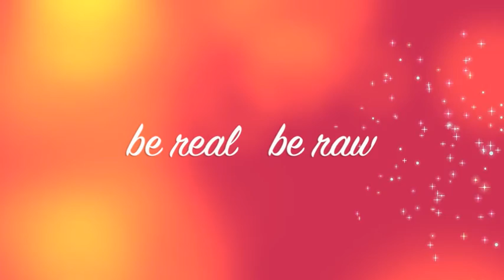Rohkost Rezept Tutorial: Rohtopia's Ruck Zuck Hummus vegan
Hol Dir jetzt Dein "Smooth & Juicy Buch - 130 Smoothies, Säfte und Cocktails" gratis - "Dein Geschenk!"
Get your "Smooth & Juicy Book - 130 smoothies, juices and cocktails" now free - "Your Gift"!

Hallo und herzlich willkommen bei Rohtopia ☼

diesmal gibt's ... Hummus - mit Zucchini statt Kicherebsen, quasi light :-)

Gutes Gelingen und Bon Appetit!

Hello and welcome to Rohtopia ☼

today's recipe: Hummus  - with zucchini instead of chickpeas, a light version so to speak :-)

Bon appetit!